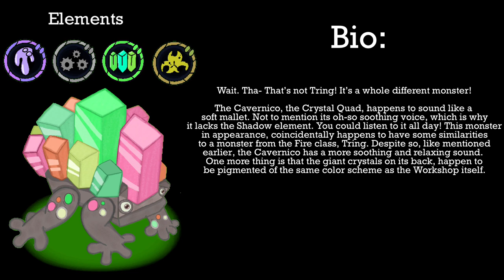Ethereal Workshop Predictions #4 | Cavernico